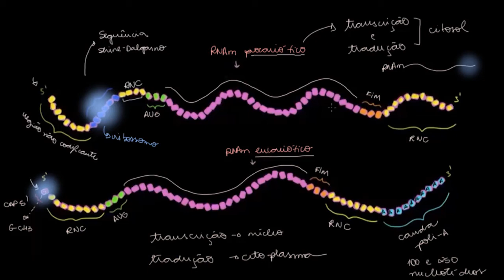Diferenças no processo de tradução entre organismos procariotos e eucariotos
Aprenda nesta videoaula sobre algumas diferenças sobre como a tradução ocorre em células procarióticas e eucarióticas.